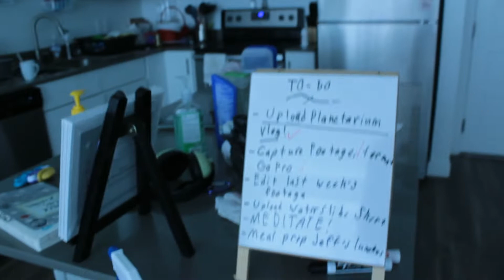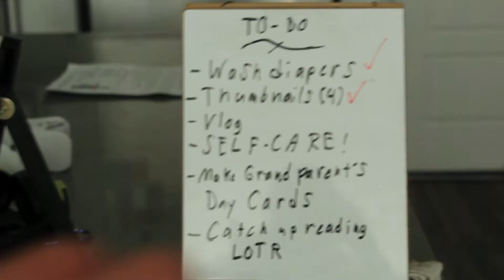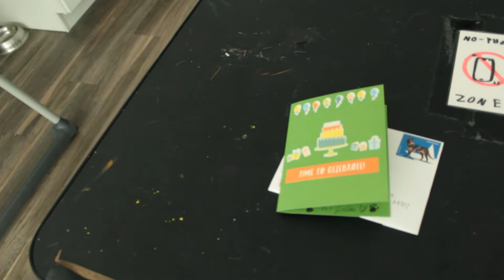Sick of Summer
2 weeks late, but here's a belated Labor Day week upload!

Now, I know what you're thinking: "Oh, no! Not another horrible family vlog where children are exploited for views!"

Hold your horses. We aren't rich and don’t live in a huge house; we're low-income and working class, living in income-based housing. But as the saying goes, “There is no such thing as an uninteresting life.”

I am a church-going, breastfeeding, cloth-diapering, music-loving mama who happens to be a huge geek...and, of course, clumsy. Join me, my husband, our son, and our pets as we navigate our lives and explore our beautiful state. But don't let that dry spell deter you!

Catch us (and our pets) on Instagram!
My account: Carrie (@clumsyjedimama) • Instagram photos and videos
Julian the cat’s account: Squire Julian (@juliantherescuecat) • Instagram photos and videos
Menolly the Beagle’s account: Menolly the Beagle (@menollythebeagle) • Instagram photos and videos